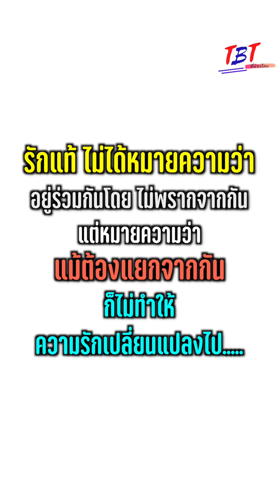คนจนๆอย่างแก่ ไม่เหมาะกับลูกสาวฉัน